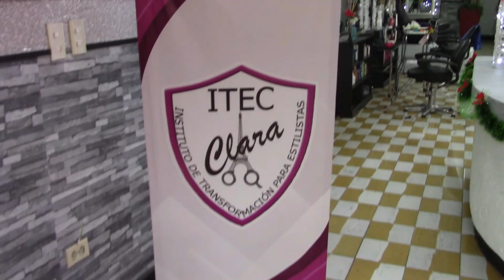Jimmy Quintana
Jimmy Quintana, Manager de los Mineros nos da su reporte de los Mineros previo a los juegos contra los Faraones e Indios